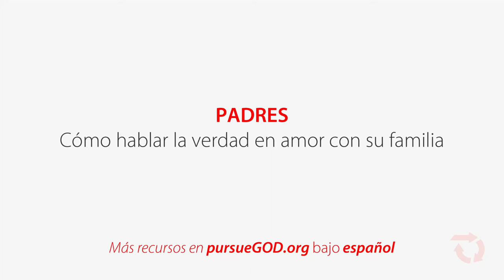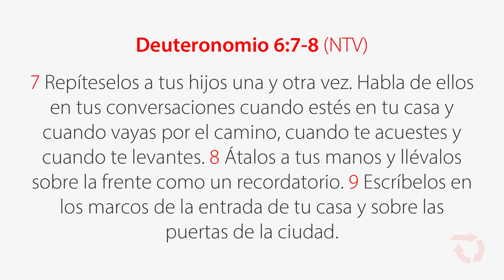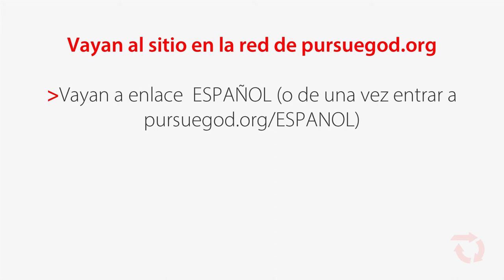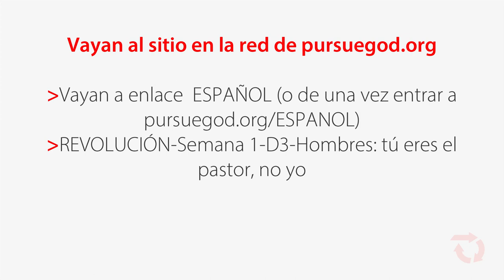REVOLUCION-Semana1-D2-PADRES-Cómo hablar la verdad en amor con su familia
Más recursos en pursueGod.org/ESPANOL